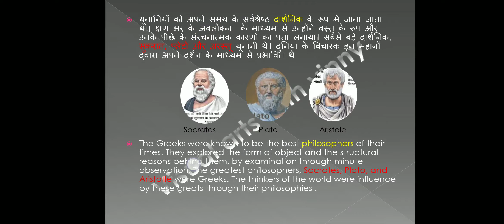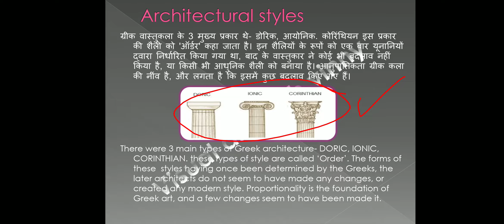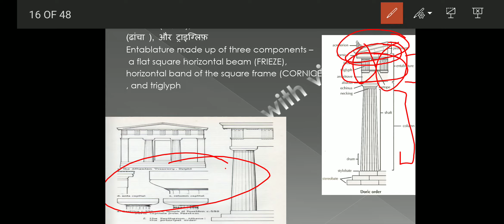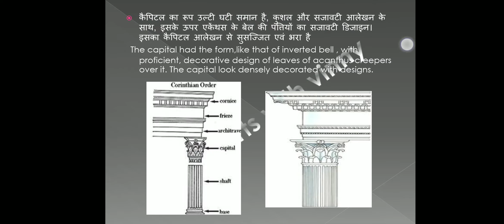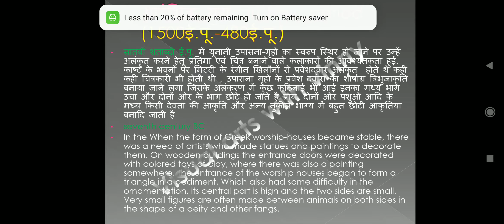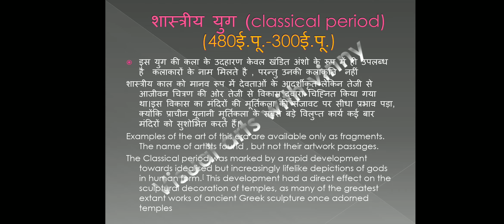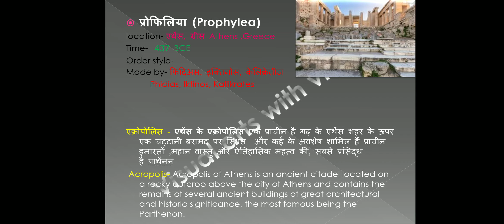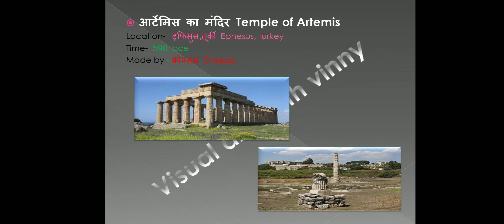ART OF GREEK PART-2 यूनान की कला भाग २ पश्चिमी कला का इतिहास specially for NET JRF TGT PGT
Visual arts study

greek art
architecture
architecture order
temple style
main artworks

Specially for NET JRF TGT PGT ..
previous  videos ... GREEK ART PART 1

Telegram channel visual arts with vinny